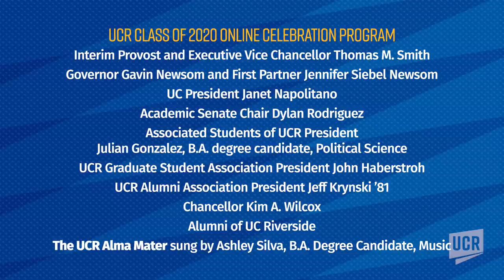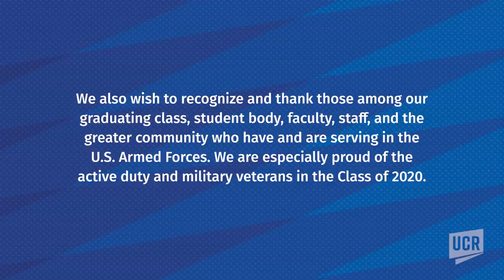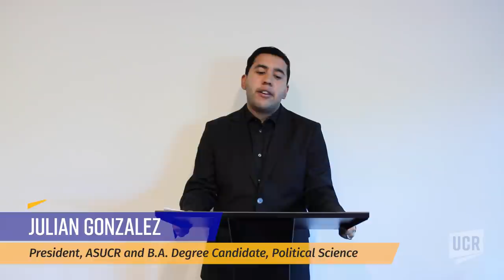UC Riverside Class of 2020 Online Celebration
This is the pre-recorded video that premiered at the UC Riverside Class of 2020 Online Celebration for this year's graduating class. The online celebration, which happened June 14, 2020, was a way to salute the accomplishments of the UC Riverside class of 2020 on a virtual platform. In-person commencement ceremonies previously scheduled for May and June of this year are postponed until they can be safely rescheduled.

The UC Riverside campus was ordered “closed” by the Health Officer of the County of Riverside on March 13 in response to growing concerns over COVID-19, or the novel coronavirus. Instruction switched to remote learning through the spring quarter and most students returned to their permanent residences.

The online celebration for UC Riverside’s class of 2020 marks the time of the campus’ 66th commencement. The online celebration’s program, as shown in its entirety in this video, is as follows:

UCR CLASS OF 2020 ONLINE CELEBRATION PROGRAM
Interim Provost and Executive Vice Chancellor Thomas M. Smith
Governor Gavin Newsom and First Partner Jennifer Siebel Newsom
UC President Janet Napolitano
Academic Senate Chair Dylan Rodriguez
Associated Students of UCR President Julian Gonzalez, B.A. degree candidate, Political Science
UCR Graduate Student Association President John Haberstroh UCR Alumni Association President Jeff Krynski ’81
Chancellor Kim A. Wilcox
Alumni of UC Riverside
The UCR Alma Mater sung by Ashley Silva, B.A. Degree Candidate, Music

UC Riverside will continue to follow guidelines established by the United States Center for Disease Control and Prevention and abide by orders from California Governor Gavin Newsom and the Riverside County Public Health Officer before determining appropriate dates for the postponed in-person ceremonies. Information regarding those ceremonies will be communicated to graduating students and their families approximately 3 months prior to the ceremony dates, so that they can plan accordingly.